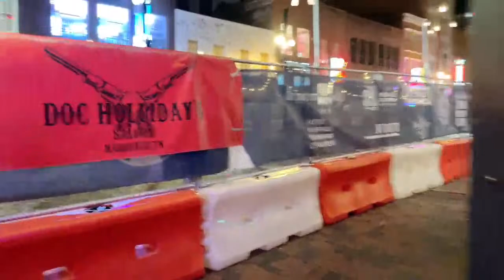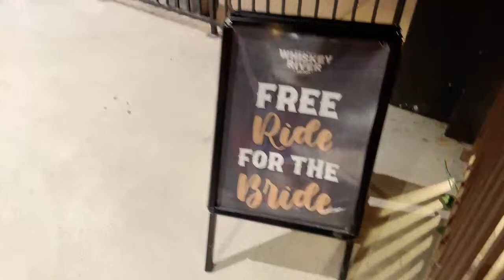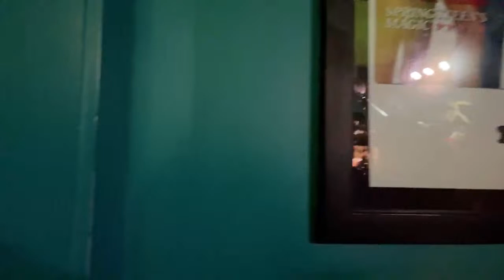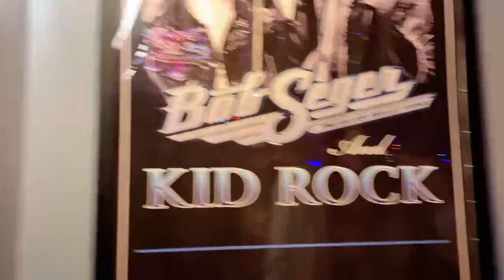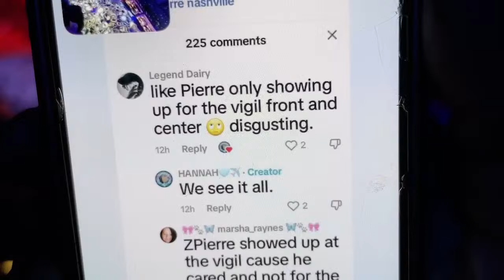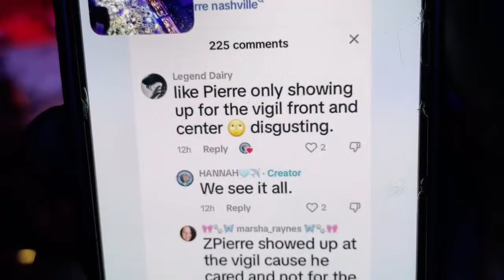🚨‼️NASHVILLE TN BROADWAY SATURDAY NIGHT LIVE 3/23/24 / 🎤🎵🎸🥁🍺